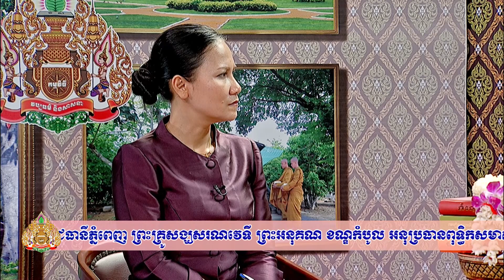កម្មវិធី វប្បធម៌ និងសាសនា